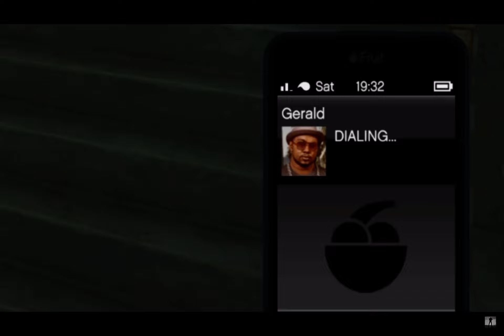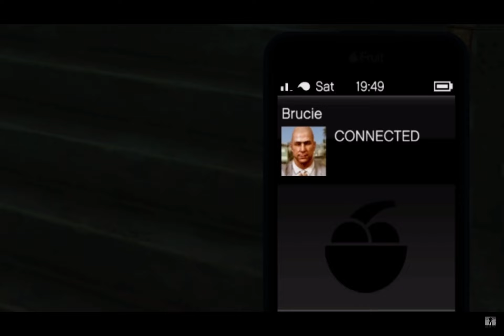GTA online all voice mails